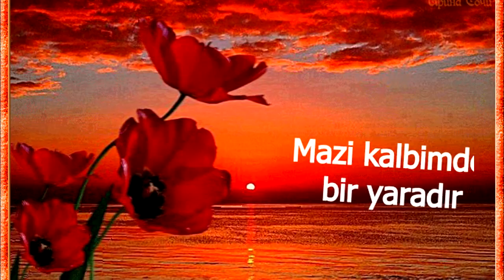Mazi kalbimde bir yaradır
Mazi kalbimde bir yaradır Turcja
Wyk Esin Engin

ben de gönül çektim eskiden
yandı hayatım bu sevgiden
anladım ki bir aşka bedel
gençliğimmiş elimden giden

önünde ben geldim de dize
yar olmadı bu kimse bize
en nihayet düşüp can verdim
gözündeki yeşil denize

sarmadımsa da belden, geçmedim bu emelden
bir hazin maceradır onu aldılar elden
başkasına yâr oldu, eller bahtiyâr oldu
gönlüm hep baştan başa viran bir diyâr oldu

bahtım saçlarımdan karadır
beni zaman zaman ağlatan
işte bu hazin hatıradır
ne göğsünde uyuttu beni
ne bûseyle avuttu beni
geçti ardından uzun yıllar
o kadın da unuttu beni